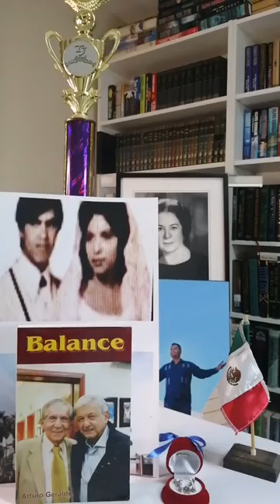UN RICO CAFE CON SALDAÑA- PROGRAMA 40 CUARTA TEMPORADA DESDE FARMACIA INTERNACIONAL, TIJUANA.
HOY EL TEMA FUE DON PEDRO ARIAS GUZMAN DE ROSARITO.